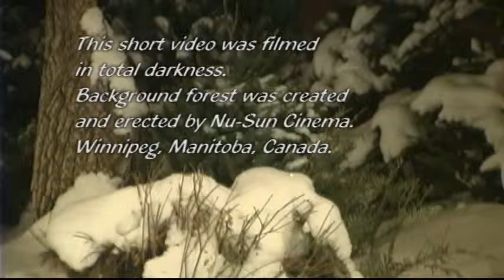hr NIGHT DEER